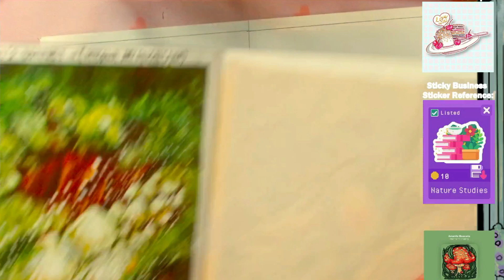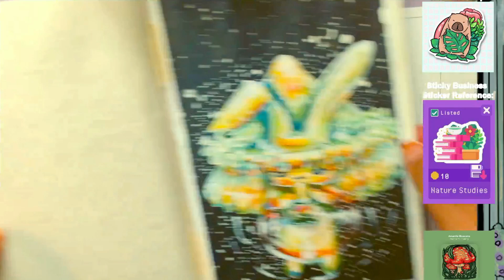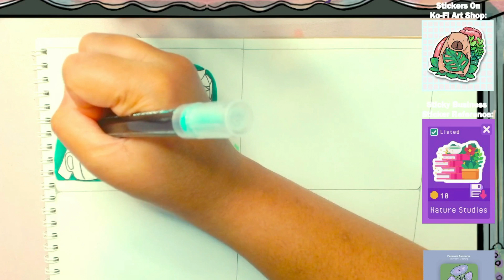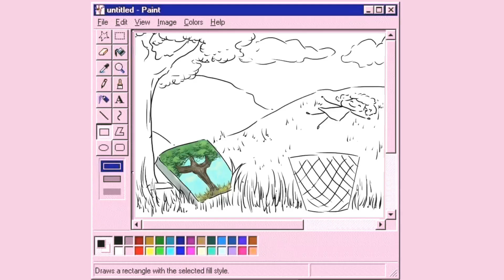Nature Studies Sticker Design - Real Time Edition